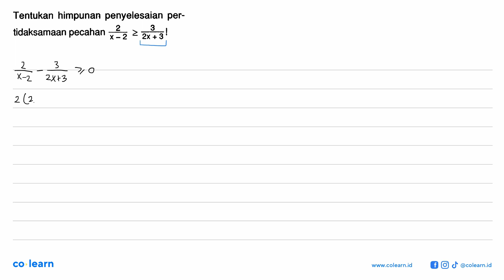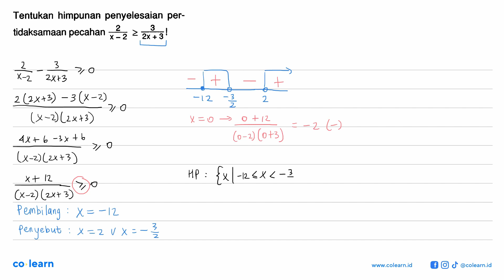Tentukan himpunan penyelesaian per- 2 tidaksamaan pecahan 3 2 X-2 2x +3/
Topik atau Materi: Menyatakan Suatu Himpunan - HIMPUNAN - ALJABAR - Matematika Kelas 7 SMP - K-13

Sumber Soal: Belajar Praktis Matematika SMA Kelas 10 Smt. 1, K-13, TP , Viva Pakarindo

00:00 : Bedah Soal
01:00 : Konsep, rumus dan pengertian Menyatakan Suatu Himpunan
01:18 : Langkah penyelesaian soal
02:51 : Jawaban akhir
03:21 : Penutup